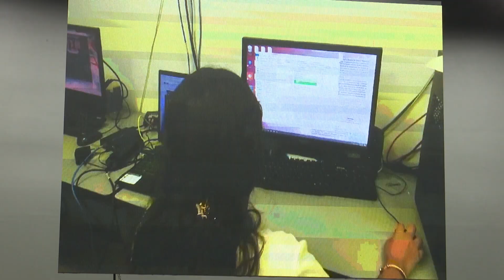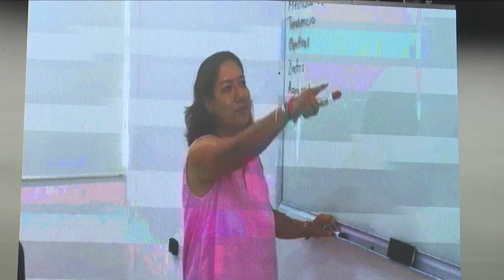CELEBRA UJAT 33 AÑOS DE LA CARRERA DE LICENCIATURA EN COMUNICACIÓN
NoticiasTVT🟣Es crucial contar con profesionales de la comunicación capaces de ejercer su la labor con principios y ética, afirma el rector de la UJAT, Guillermo Narváez, al inaugurar actividades del 33 aniversario de la Licenciatura en Comunicación.